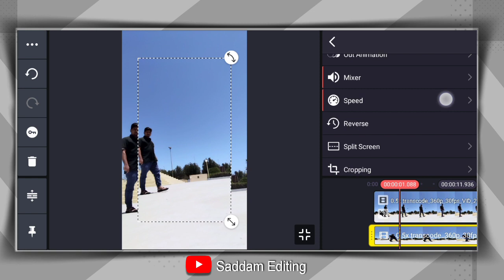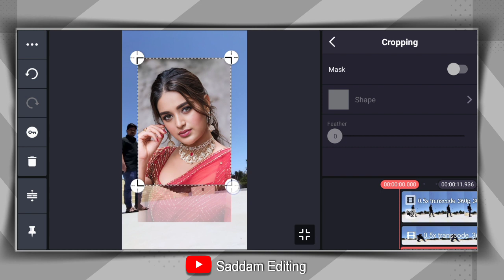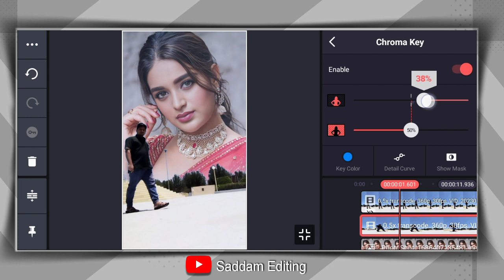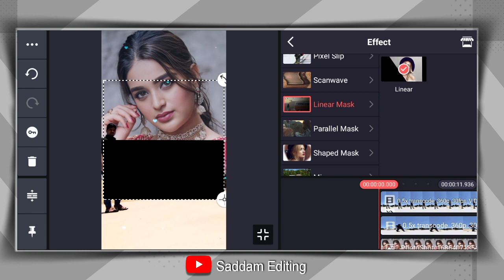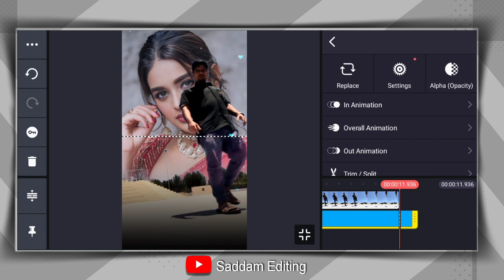💝Tere vasste falak se main chand launga video editing || Sky me ladki ki photo kaise lagaye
_____________( Welcome Back)______________

Aaj Ki Is Video Me Hum Leke Aaya Hoo ( Sky me ladki ki photo kaise lagaye video editing ) Video okkk

kinemaster video
video editing background
sky video background
change android to ios
kinemaster new mod apk version
kinemaster photo video editing
kinemaster sky video editing
kinemaster video editing app link
kinemaster video editing background ch...
kinemaster video editing tricks
ladki ke sath video kaise banaen
saddam edit
Saddam Editing
Saddam Editing Video Kinemaster